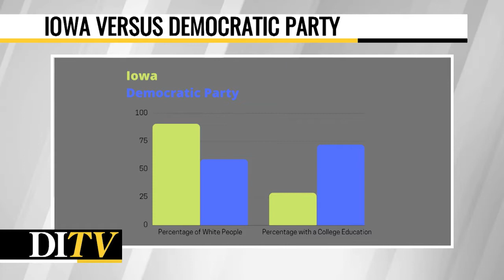DITV: Backroom Breakdown 24: Talking About the Caucuses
In this week's episode, Lauren breaks down the Democratic National Committee's new plan for early nomination waivers, and how it could impact Iowa's first-in-the-nation caucus status in the future.